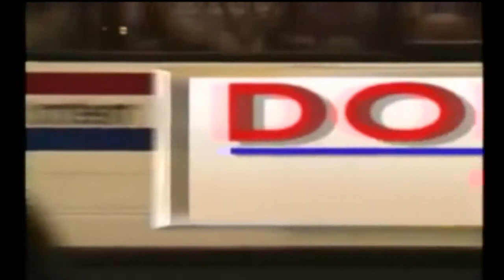[BAD] (YTP) Hillary Talks about Something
A feather from the fiery pits of Hell was blessed upon Hillary Clinton; and then she talks about... stuff.